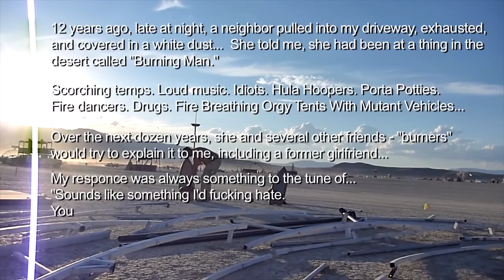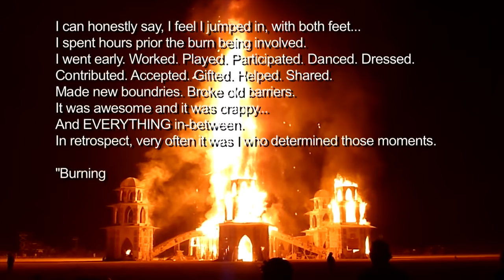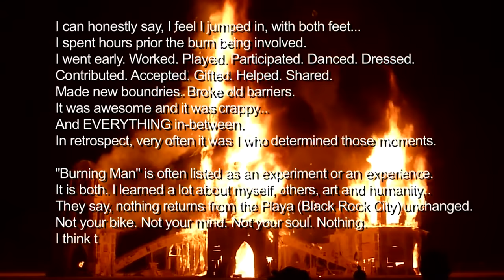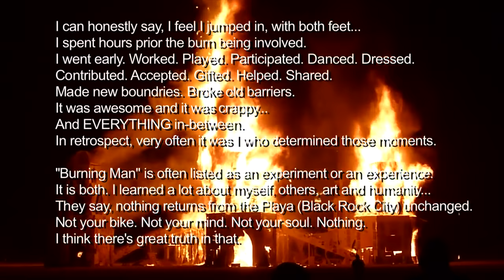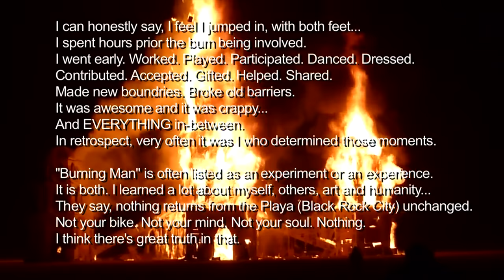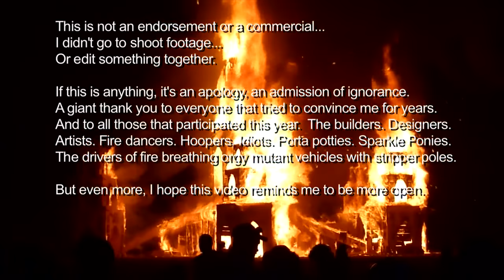An Idiot s virgin Burning Man experience ULTRA HD 4K [BEST SOUND QUALITY]